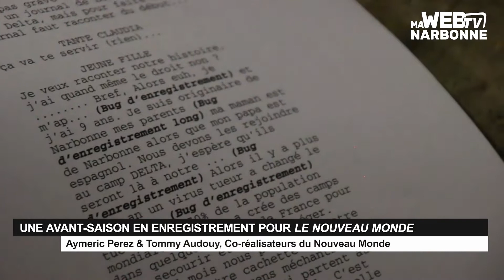Une avant-saison en enregistrement pour la websérie "Le Nouveau Monde"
2021 sera l'année du monde d'après, mais aussi du nouveau monde
Avant la diffusion de la première saison en septembre prochain, les réalisateurs du Le Nouveau Monde - La Série mettent en place une saison 0, sous format audio !
🤩 Découvrez les coulisses...